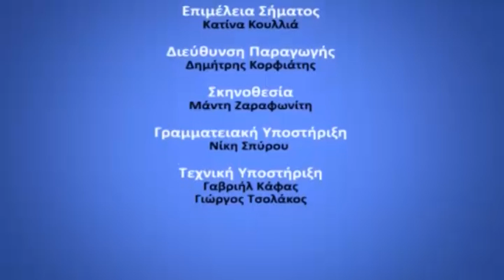31 10 2018 D KATHE MERA MIA ALLI MERA